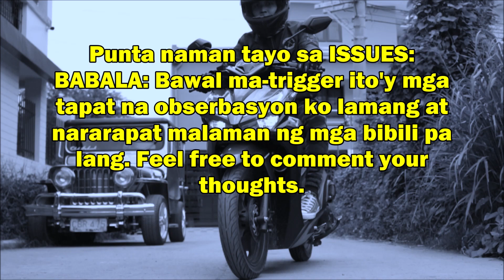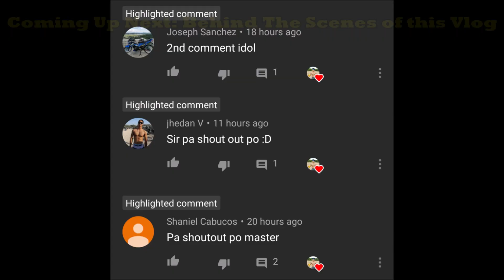HONDA CLICK 125i Version 2 Game Changer 2019 | Honest Full Review | Issues and Observations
Eto na po ang remake ng Honda Click 2019 Review. Ang original na plano ay irereview at icocompare ko sana tong Honda Click 125 2018 Gray sa Honda Click 125i Black which is 2019. Kaso dahil sa pabugso bugsong takbo ng panahon hindi natuloy ang shoot para dito at hindi pa rin tumitigil ang malakas na ulan kaya kaysa wala eto na ang updated na review at mga napansin ko sa 10mos of using this scooter. Kung may nakalimutan man ako e yung malakas ang hatak nito miski paakyat/paahon o may angkas. Wag ng mag hangad ng mas malakas na hatak at baka motor mo ang mahatak! 😂 Tsaka yung fender sa likod masiyadong malayo pag maputik kawawa motor. Shout-out kay Mayor, Bryan Dolosa sa pagpapahiram ng motor.
PS: minor mistake about the numbers the combi-brake is actually 30% rear and 70% front
Videographer:
Jhedan Valenzuela | (Facebook)
Follow me on: